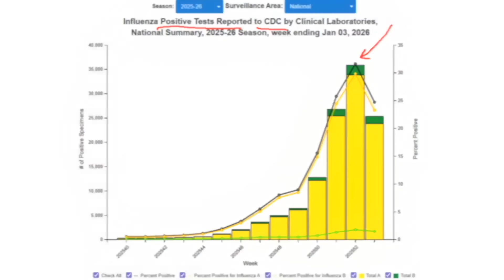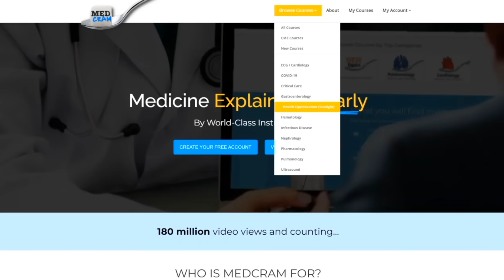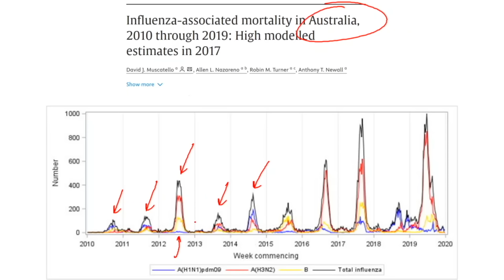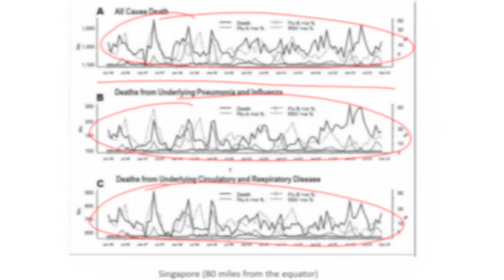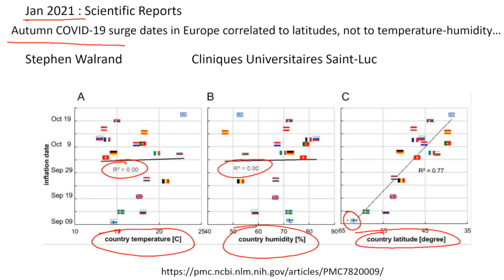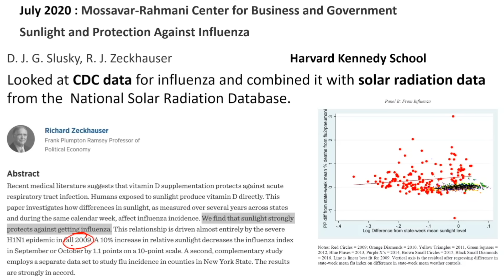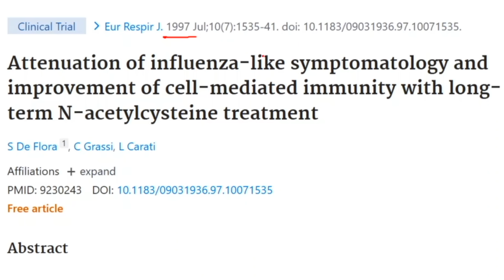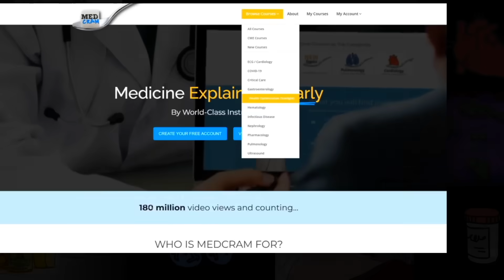Flu Deaths Predictable Every Year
Roger Seheult, MD of MedCram explains why flu deaths are predictable every year, and some lesser known treatment options.

(This video was recorded on January 13th, 2026)

LINKS / REFERENCES:

Attenuation of influenza-like symptomatology and improvement of cell-mediated immunity with long-term N-acetylcysteine treatment (The European respiratory journal)

Weekly US Influenza Surveillance Report: Key Updates for Week 53, ending January 3, 2026 (CDC)

Influenza-associated mortality in Australia, 2010 through 2019: High modelled estimates in 2017 (Vaccine)

Autumn COVID-19 surge dates in Europe correlated to latitudes, not to temperature-humidity, pointing to vitamin D as contributing factor (Scientific reports)

Ultraviolet A radiation and COVID-19 deaths in the USA with replication studies in England and Italy (The British journal of dermatology)

A geographical approach to the development of hypotheses relating to Covid-19 death rates (Melatonin Research)